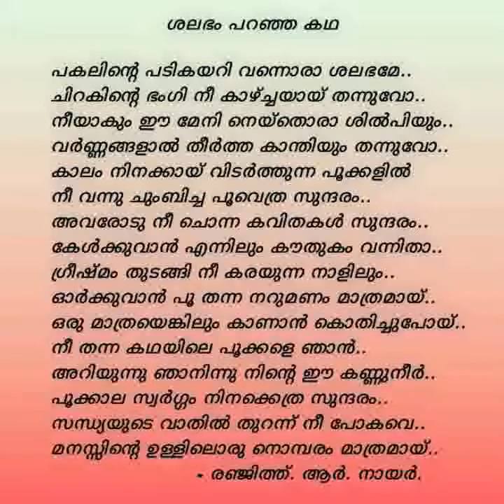ശലഭം പറഞ്ഞ കഥ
Lyrics - Renjith R Nair
Composed & Voice - Bhavana